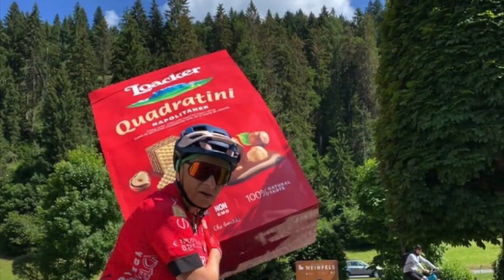Cosa non si farebbe per i Loackher